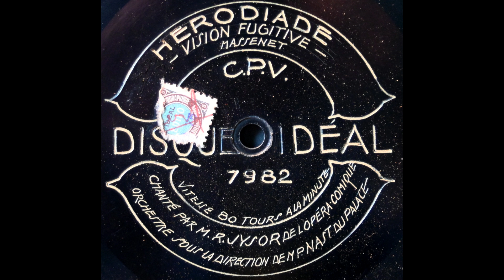Vision fugitive (Robert Jysor)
Robert Jysor sings "Vision fugitive" from "Herodiade" on Disque Idéal 7982, recorded c. 1912.